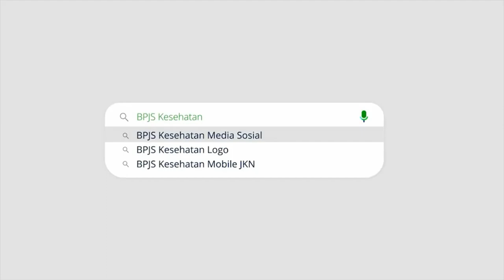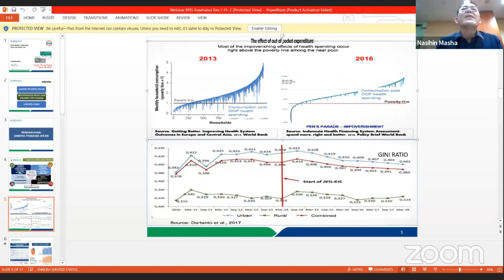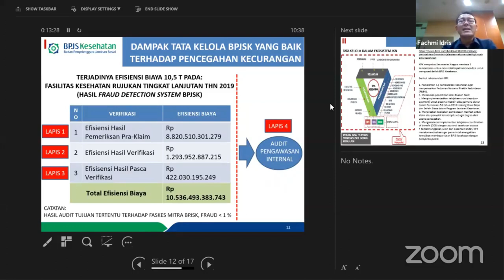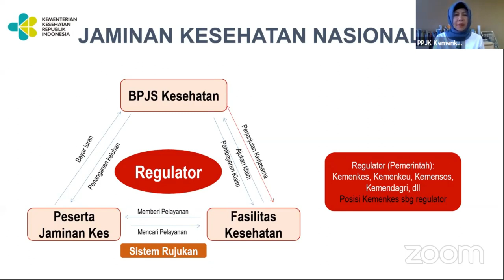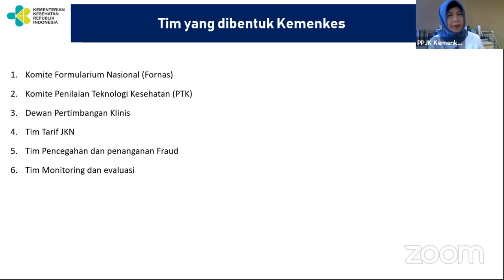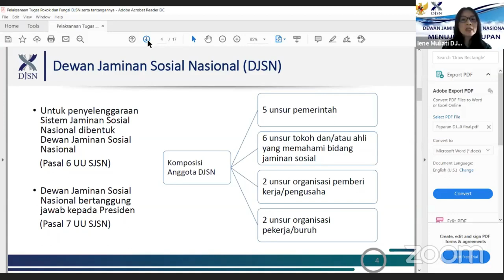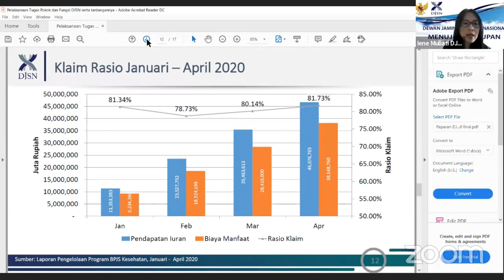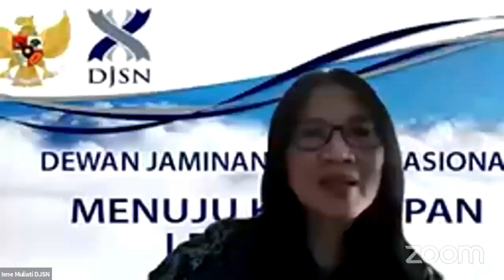Web Seminar BPJS Kesehatan : Mengenal SIstim dan Tata Kelola Program JKN-KIS